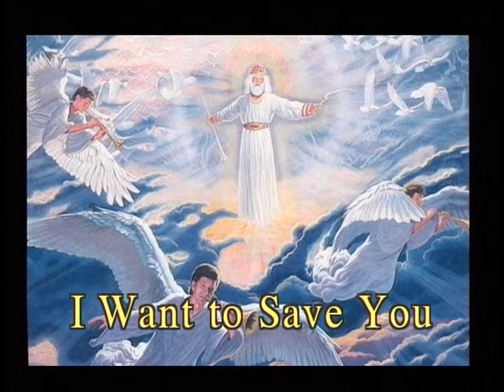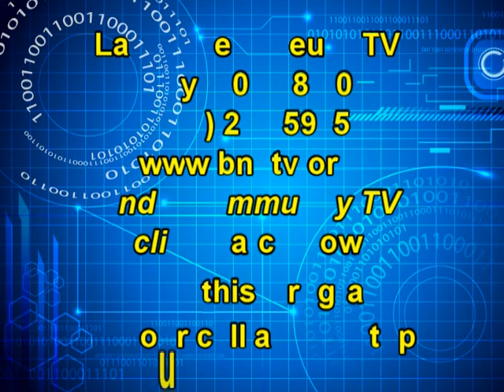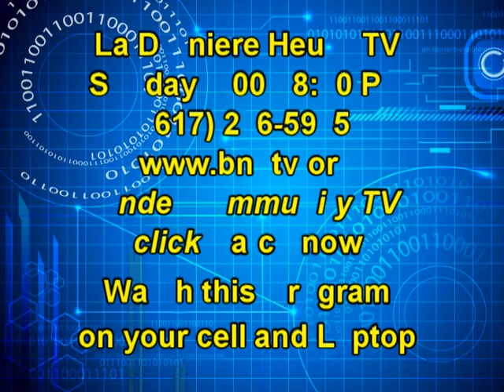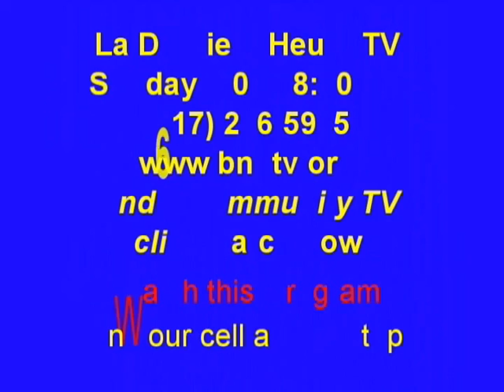La Reine Esther # 1 Pasteur Pierre Elie Omeler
Bon Dieu nou an grand.
A family TV show for everyone